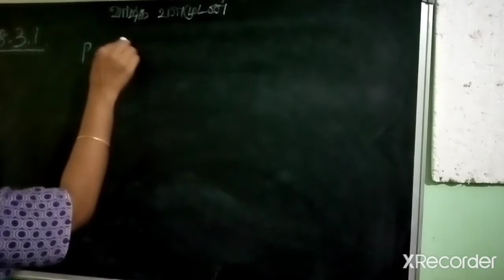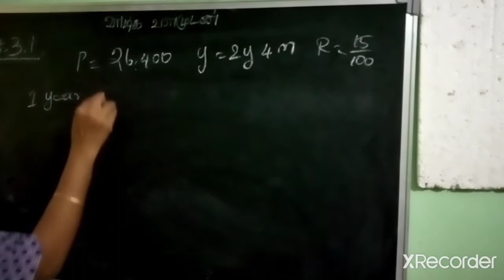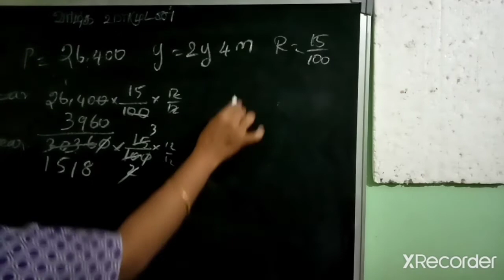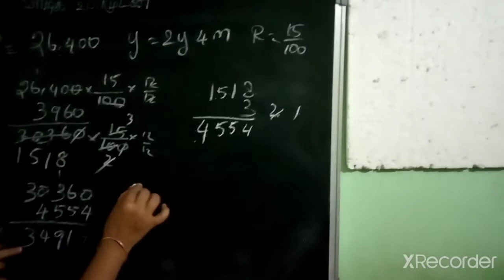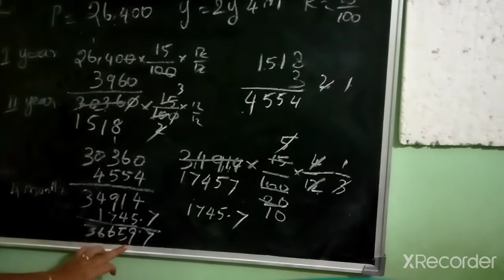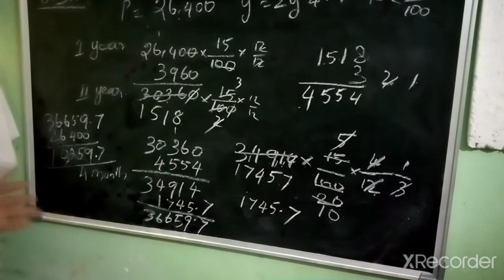Q 2 Ex 8 3 comparing quantities class 8 th